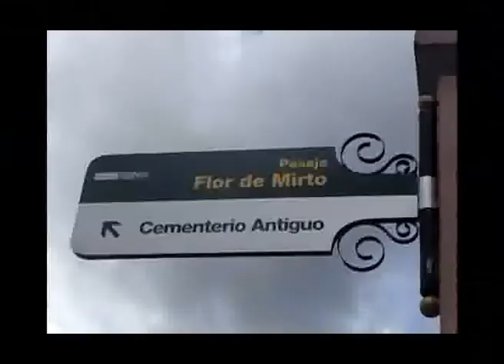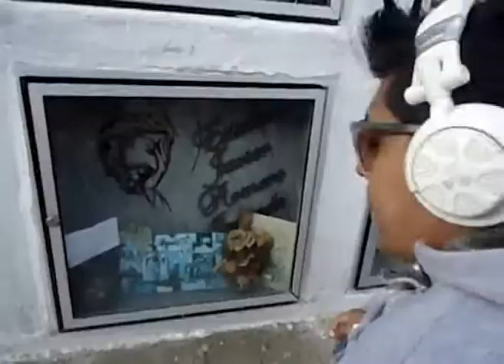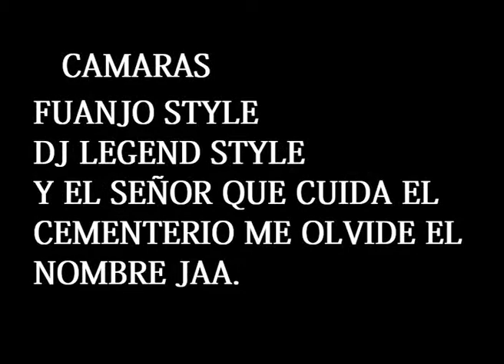amigo mio......en el blog ke no es blog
una cancion hecha con cariño para un amigo ke se nos fue de esta tierra sutil
disfrutenla